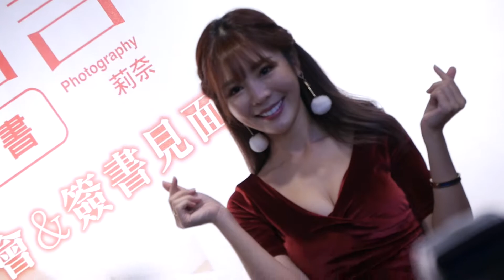倪暄Eli感謝大家離場準備簽名會(倪式暄言寫真書簽名會)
在板橋車站二樓金石堂